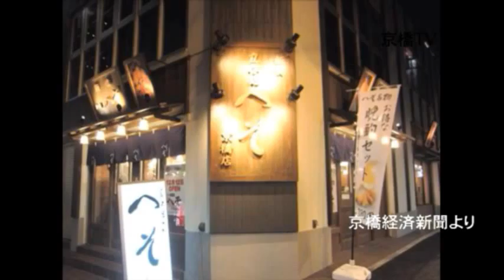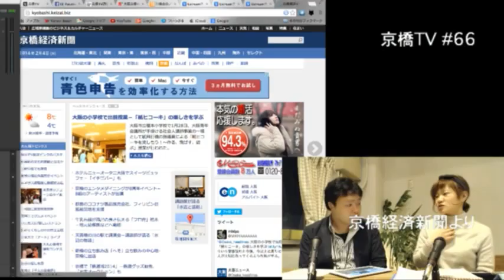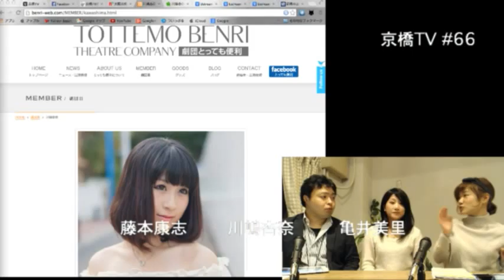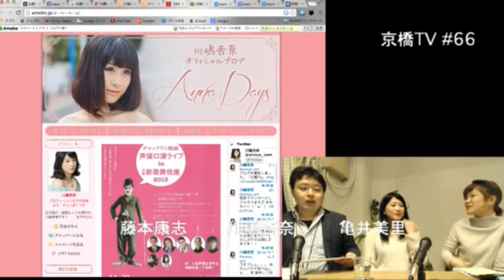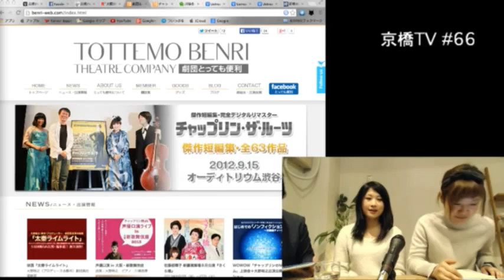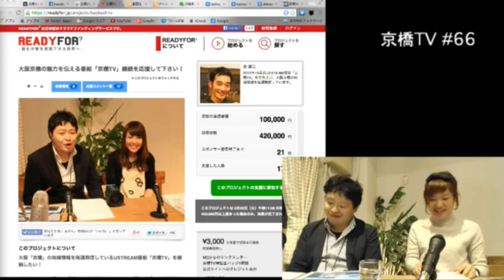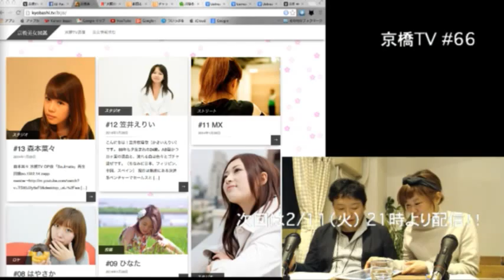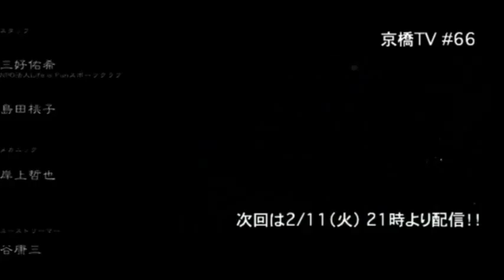京橋TV #66 14-02-04